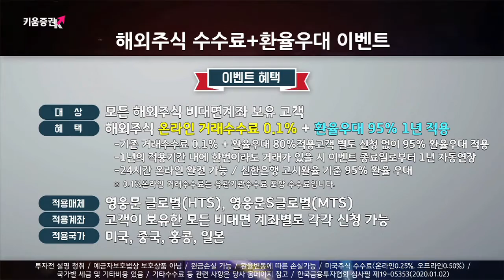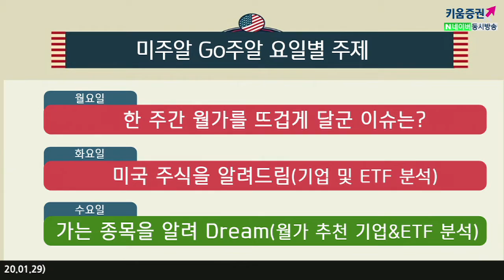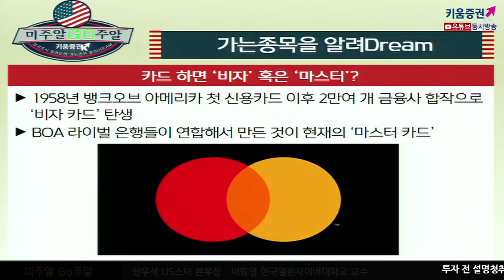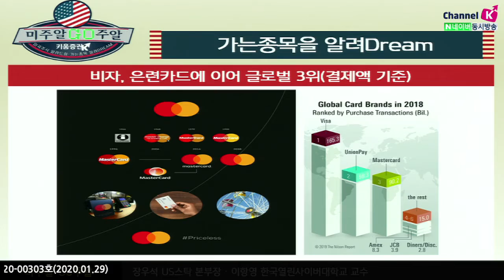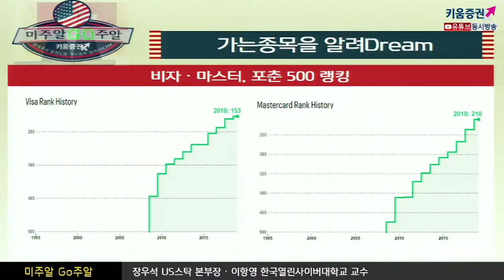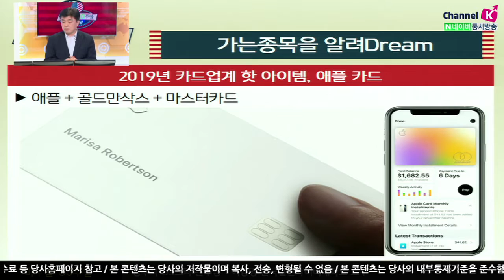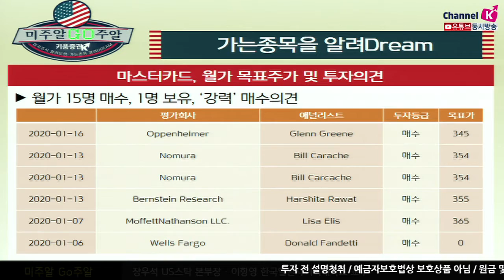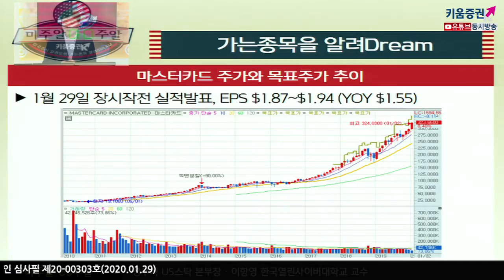[해외주식투자] 미주알 GO주알/ 마스터카드, 누구나 다 갖고 있지만 아직 성장성은 풍부(20.01.29)​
카드 하면 '비자' 아니면 '마스터' 카드?
​1958년 뱅크오브 아메리카 첫 신용카드, 이후 2만여 개 금융기관 합작으로 비자카드
​BOA 라이벌 은행들이 연합해서 만든 것이 현재의 마스터 카드​

아직도 카드를 안 갖고 있는 사람들이 많고
동전을 안쓰던 시대에서 현금 자체를 안쓰는 시대로
변화하고 있는 만큼 아직도 성장성은 풍부